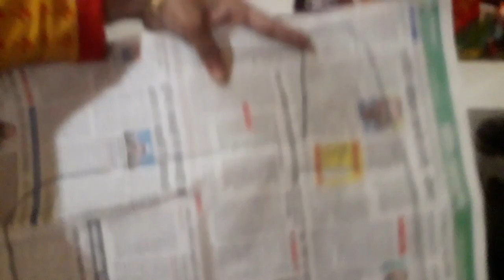Very Easy Mixi/Toaster Cover| बचे हुए फेब्रिक से बनाइये और अपना किचन सजाइये।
Here I described 2 very useful kitchen appliances covers in very very easy way. I used here leftover fabric of a saaree and a piece of contrast fabric. You can easily make it with the help of video. I hope you like it.

Thanks for the beautiful music 💖